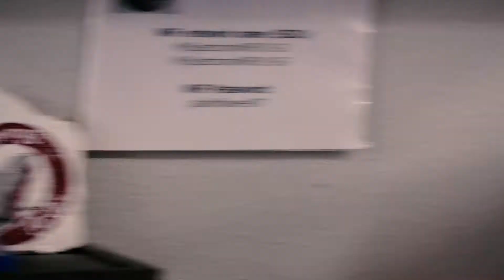Advertisement - Sammy's Parlor